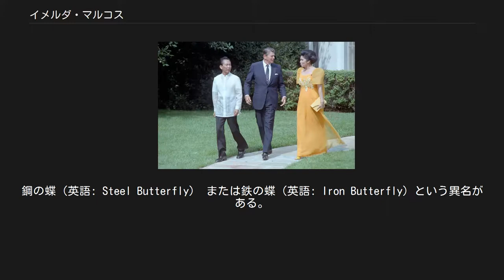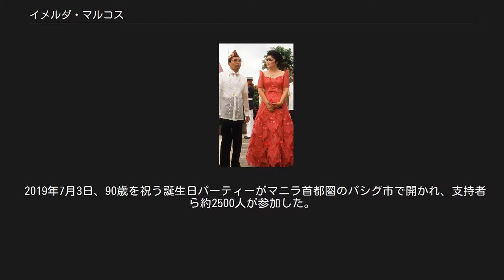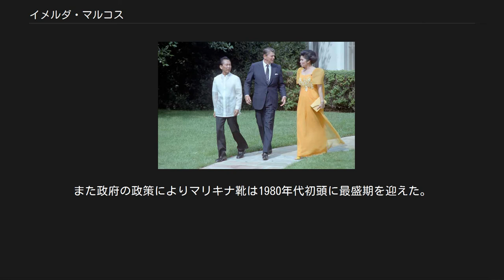イメルダ・マルコス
イメルダ・マルコス（Imelda Romuáldez Marcos、1929年7月2日 - ）は、フィリピン共和国の政治家。
第10代大統領のフェルディナンド・マルコス夫人。
前下院議員。
マニラ首都圏知事、環境住居大臣、新社会運動党首を務めた。
鋼の蝶（英語: Steel Butterfly） または鉄の蝶（英語: Iron Butterfly）という異名がある。
 1929年、弁護士ヴィセンテ・ロムアルデスと後妻レミディオスの長女としてアメリカの植民地であったフィリピンのマニラで生まれる。
イメルダには異母兄姉が5人おり、その後、弟と妹が5人できた。
1歳違いの弟にココイ・ロムアルデスがいる。
 1938年、8歳のイメルダは母レミディオスを肺炎で失い、同じころ、父ヴィセンテの弁護士の仕事も減少した。
ヴィセンテは生活上の困難のため出身地レイテ島のタクロバンに家族と帰り、イメルダは思春期をタクロバンで過ごすこととなった。
生活は厳しくイメルダは母の形見の装飾品を売って家計の足しにしていた。
1938年から1948年の高校卒業まではタクロバンのホーリー・インファント学院で英語を学び、1944年にアメリカ軍がレイテ島に上陸した時はダグラス・マッカーサーの前でフィリピン解放を祝った歌を披露した。
第二次世界大戦後の1946年にフィリピンは独立している。
1951年セントポール大学で教育学の学士号を得て卒業し、地元の中国人学校の教員を勤めていた。
 1952年にイメルダは従姉の勧めで従兄の家に同居することになりマニラへ戻った。
マニラに来てからは音楽店の歌手として働いていたが父の反対に遭い、1954年までフィリピン中央銀行の秘書として働いていた。
また、サント・トーマス大学で声楽を学び、フィリピン女子大学音楽芸術学部の聴講生として勤務の傍らの時間を縫って通っていた。
この頃にはミス・コンテストに相次いで出場し、「タクロバンの薔薇」「ミス・レイテ」「ミス・フィリピン」のタイトルを獲得している。
1953年にはマニラ・クロニクルが出版する雑誌「ジス・ウィーク」のバレンタイン特集号で表紙を飾ることとなった。
 同年3月「ミス・マニラ・コンテスト」に出場したが次点と発表された。
しかし、票の集計には市長の代理人が立ち会っておらず、イメルダは票集計の不正が行われたものとしてアーセニオ・ラクソンマニラ市長に異議を申し立てた。
ラクソン市長もイメルダの抗議は合理性があると考え、コンテストの優勝者はイメルダであると発表したが判定は覆らず、市長の配慮から創設された「マニラのミューズ」の称号をイメルダに授与した。
この騒動はイメルダの写真付きで新聞に取り上げられ、後に伴侶となるフェルディナンド・マルコスはこの記事で初めてイメルダを知ることとなった。
 1954年4月、マニラにおいてイメルダとフェルディナンドは出会った。
イメルダを見初めたフェルディナンドは執拗にイメルダに迫り、根負けしたイメルダは結婚契約書にサインした。
それは2人が出会ってから僅か11日後の出来事だった。
同年5月1日にフェルディナンドとイメルダは結婚した。
フェルディナンドは当時史上最年少で下院議員となった注目される政治家で、結婚式の立会人はラモン・マグサイサイ大統領、フィリピン国民党、フィリピン自由党の代議士が務める政治色が強いものであった。
 この結婚により、イメルダは政治家の妻としての役割をフェルディナンドに求められた。
政治とはこれまで無縁であったイメルダにとって、このことは相当な重圧となり偏頭痛となってイメルダを襲った。
イメルダは治療のために米国の精神科へ赴き診察を受けている。
この結果、イメルダの症状は少しずつ改善に向かい1960年頃には模範的な政治家の妻となる決意を固めることができた。
フェルディナンドが各地の遊説にイメルダを同伴するようになったのもこの頃からである。
 イメルダは、1964年の大統領候補指名獲得のための国民党大会および、翌年の大統領選で国中の政治家を訪れ、フェルディナンドが大統領となるのに助力した。
訪れた自治体は1200か所に及び、そこでは応援演説や歌を歌い、フェルディナンドに対する支持を募っている。
フェルディナンドは、この彼女の貢献に対して「彼女は少なくとも100万票を稼いでくれた」と述べ、政治家の妻としてイメルダが果...